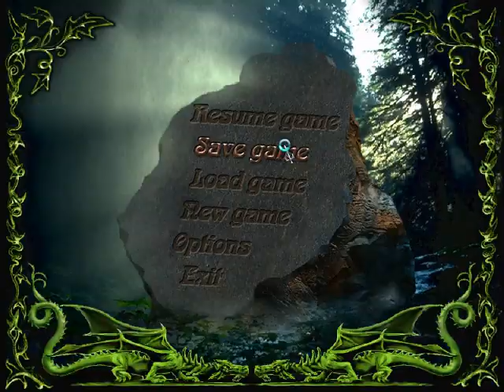Konung Playthrough - part 28 (Зъб за мага)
Разиграване на играта Konung - Legend of the North с Драгомир (в преведената на английски версия е именуван Erick).
Играта е ролева със стратегически елементи. Действието се развива в Северната страна Дървозем. Трима потомци на титаните се сблъскват в борба за Гривната на силата, която дава на притежателя си безсмъртие.